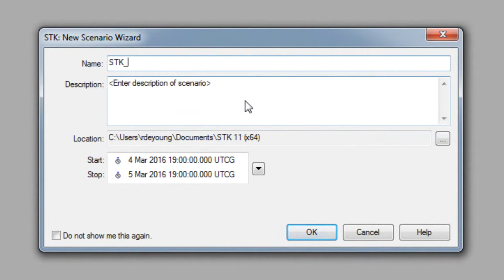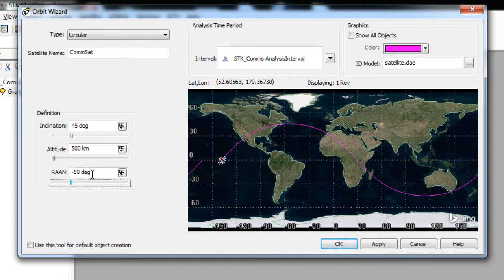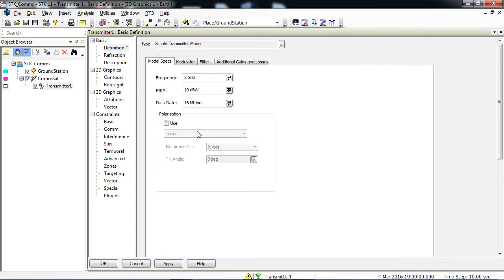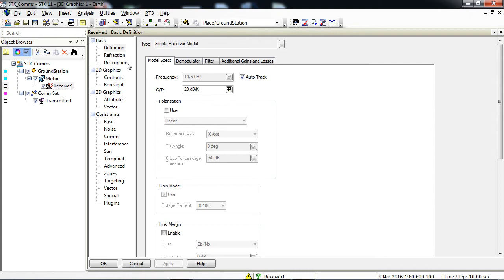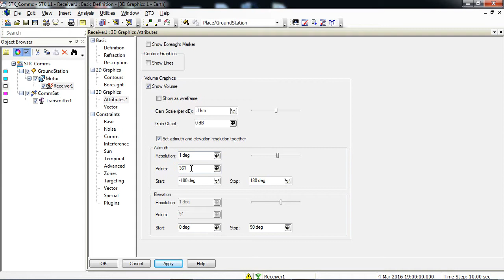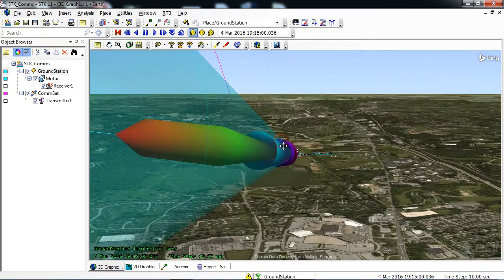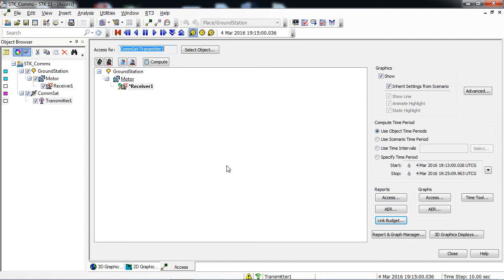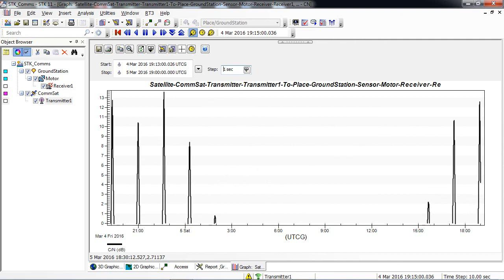Lesson 14 STK Communications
Learn how to model receivers, transmitters, and antennas and compute link budgets in STK using STK Communications.